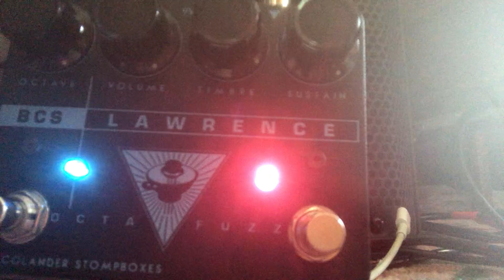7/19/2022 Experiment #4 Blue Colander Stomboxes Lawrence octave fuzz